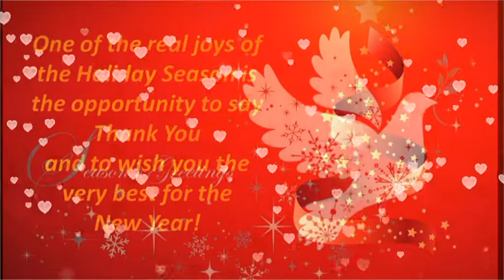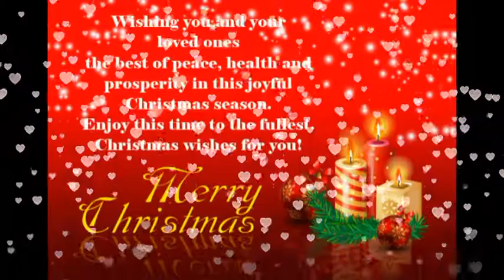Have Yourself A Merry Little Christmas - 陳怡帆 Peggy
以歌聲祝福大家聖誕佳節平安快樂!